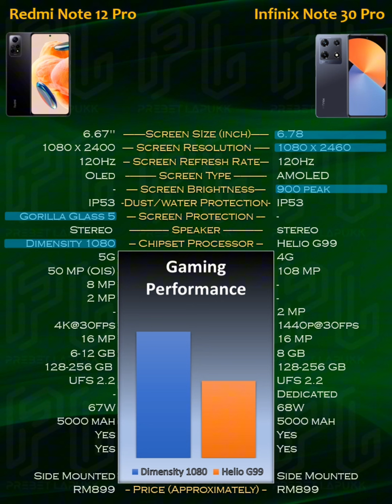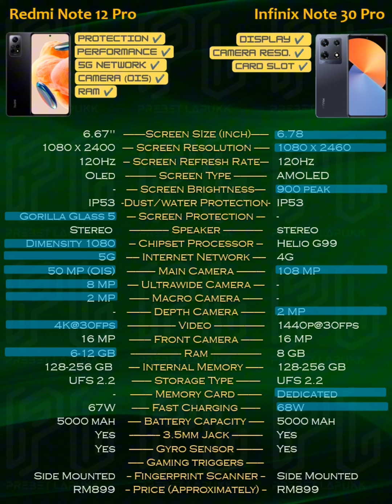Redmi Note 12 Pro vs Infinix Note 30 Pro